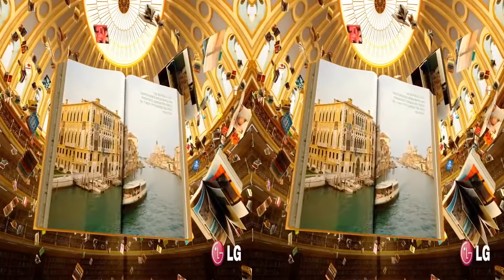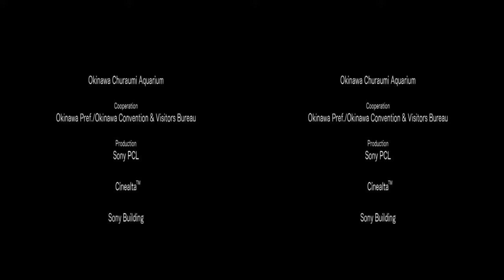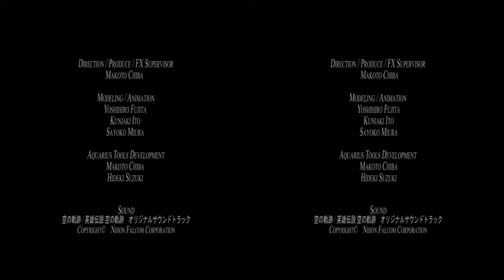Full HD LG 3D BEST EFFECTS / VR Videos 3D SBS Virtual Reality.